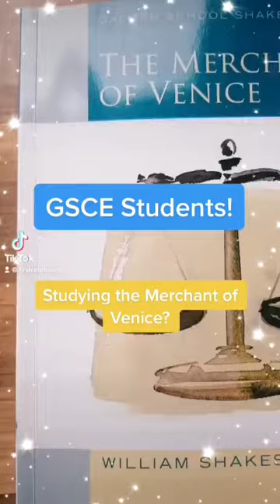'The Merchant Of Venice' by Shakespeare: Act 2, Scene 4 GCSE Annotations In 60 Seconds!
Join my £10 GCSE 2024 Exams Masterclass. Enter Your GCSE Exams Feeling CONFIDENT & READY!